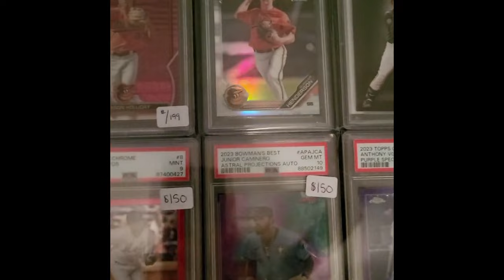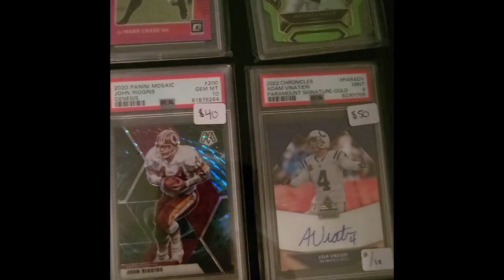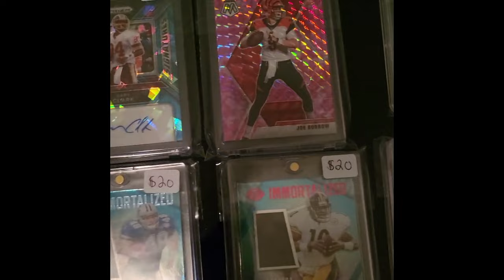Deals made EASY Setup at a card show 💲, Dealer POV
I love it when I can make easy deals, leave room, and score setup at a card show hosted by @757cardshows. GREAT times and GREAT people as always!

_*Card Show Setup Equipment I Use*_
*My Showcases*
*Table Cover*
*3 Row Value Boxes*
*Graded Card Value Boxes*
*Wireless Microphone*

_My 8-Year-Old Daughter Made me start this channel. If you do not like it, its her fault! Just kidding, she is an angel and all of you would be lucky to have her as your daughter_
_*Brand/Slogan/Quote Merch*_
I hope you enjoy and if you see me around, please say hi!